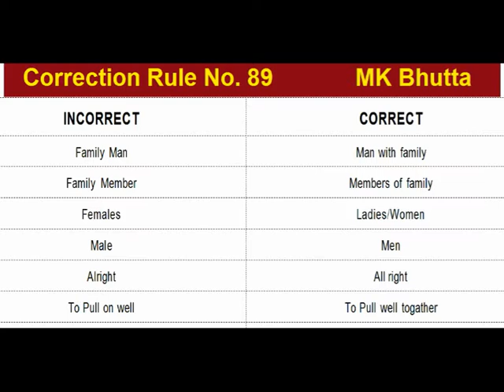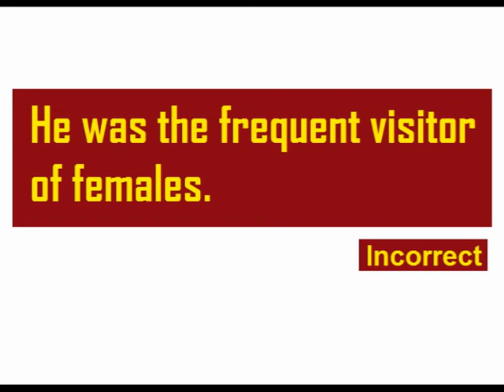Correction Rule No.89 | Common Errors in English | FA FSc BA ADP B.Com BS Grammar | Bhutta Academe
English Grammar Topics List
Nouns
Gendered nouns
Singular and plural nouns including irregular plural nouns
Countable and uncountable nouns
Definite pronouns
Indefinite pronouns
Compound nouns
Capitalization rules for nouns
Nationalities in English
Forming the possessive
Adjectives
Definition of adjectives
Recognizing and placing adjectives in sentences
The order of adjectives when using several in a row
Forming comparative and superlative adjectives
Using adjectives to compare attributes
Adjectives describing equal quantities
Adjectives describing unequal quantities
Adverbs
What adverbs are and what they are for
Forming adverbs from adjectives
Forming the comparative and the superlative of adverbs
Adverbs of certainty
Viewpoint and commenting adverbs
Relative adverbs
Interrogative adverbs
Determiners
Definite article : the
Indefinite articles : a, an
Demonstratives: this, that, these, those
Pronouns and possessive determiners : my, your, his, her, its, our, their
Quantifiers : a few, a little, much, many, a lot of, most, some, any, enough
Numbers : one, ten, thirty
Distributives : all, both, half, either, neither, each, every
Difference words : other, another
Pre-determiners : such, what, rather, quite
Verbs & verb tenses
Present tenses in English Examples
Simple present tense They walk home.
Present continuous tense They are walking home.
Simple past tense Peter lived in China in 1965.
Past continuous tense I was reading when she arrived.
Perfect tenses in English
Present perfect tense I have lived here since 1987.
Present perfect continuous I have been living here for years.
Past perfect We had been to see her several times before she visited us.
Past perfect continuous He had been watching her for some time when she turned and smiled.
Future perfect We will have arrived in the States by the time you get this letter.
Future perfect continuous By the end of your course, you will have been studying for five years.
Future tenses in English
Simple future tense They will go to Italy next week.
Future continuous tense I will be travelling by train.
Conditional tenses in English
Zero conditional If ice gets hot it melts.
Type 1 conditional If he is late I will be angry.
Type 2 conditional If he was in Australia he would be getting up now.
Type 3 conditional She would have visited me if she had had time.
Mixed conditional I would be playing tennis if I hadn’t broken my arm.
The -ing forms in English
Gerund I like swimming.
Present participle She goes running every morning.
Infinitives
Passive voice
Speech
Direct and indirect speech
Tense changes when reporting speech
Changing time and place references when reporting speech
Question forms and reporting speech
Verbs used for reporting speech in English
Reporting orders, requests, and suggestions
Reporting hopes, intentions, and promises
Punctuation
The period (or full stop in British English)
The comma
The exclamation mark
The question mark
The colon
The semicolon
The quotation mark
The apostrophe
The hyphen and the dash
Parentheses and brackets
Relative clauses
Defining clauses
Non-defining clauses

Modern Essays:

1. Pakistan and the modern World
2. The Eclipse
3. Whistling of Birds
4. Take the Plunge
5. Nagasaki, Auguest 9, 1945
6. Walking on the Moon
7. My Grandfather
8. My Tailor
9. The Beauty Industry
10. Are Doctors Men of Science
11. Hosts and Guests
12. The Bachelor's Dilemma
13. Tolerance
14. On saying Please
15. To Err is Human
16. Gossip
17. Science and Values
18. Super
19. From the Policeman and a Moral
20. The Vitamins